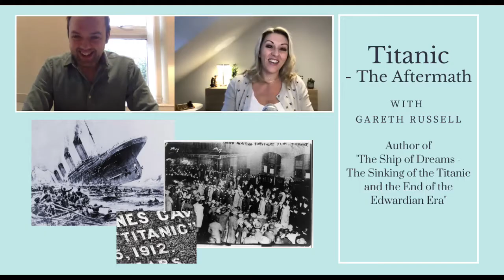Titanic - What Happened Next! | Historian Interview | Gareth Russell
Welcome to British History channel with weekly live shows plus monthly historian interviews.
Gareth Russell, award-winning author and historian, talks to me about the aftermath of the Titanic sinking and dispels some long held myths about the Titanic.
Gareth's book, 'The Ships of Dreams. The Sinking of the Titanic and the End of the Edwardian Era' is available in hardback, paperback, kindle and Audible versions
You can follow Gareth on Twitter (@garethrussell1), Instagram (@_garethrussell) and Facebook (@garethrussellhistorian).
Please join the British History Club and enjoy early access to content, plus exclusive blogs, virtual tours, behind the scenes, discounts on events and membership of the Historical Book Club!
Receive my free weekly history newsletter by signing up - you will also receive tour news straight to your inbox before its released to the general public.
You can also listen to these videos on the podcast on most major platforms

Philippa entertains thousands each week with her videos and stories from across the UK and British History. This ability to engage an audience, as well as being an expert in travelling the historical sites of the UK, makes her your perfect guide.